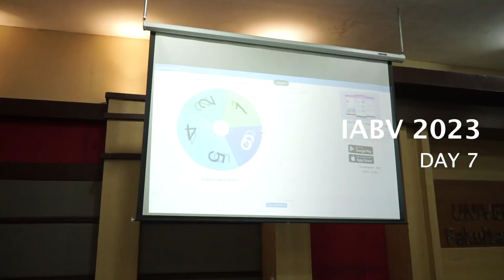International Academic and Business Visit (IABV) 2023: UNAIR x Universiti Malaya Day 7